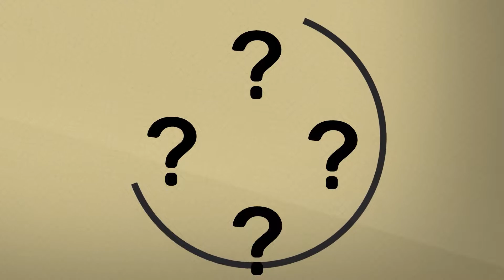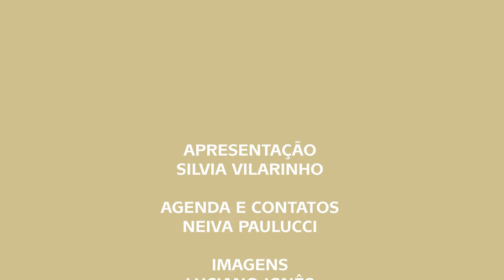Apucarana recebe famílias de refugiados da Ucrânia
A Prefeitura e a Diocese de Apucarana acolheram três famílias de refugiados que conseguiram sair da Ucrânia. Os adultos e as crianças estão alojados em um sobrado, na chácara da Diocese, no Loteamento Recanto Belvedere.
A vinda dos refugiados para o município é resultado de ofício enviado no final de fevereiro à Embaixada da Ucrânia no Brasil, quando Apucarana se colocou à disposição para acolhimento de possíveis refugiados que chegassem ao país.